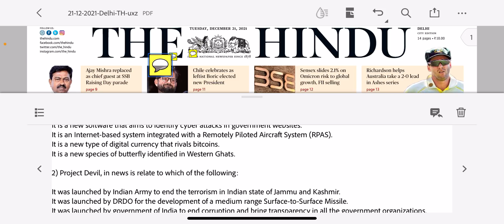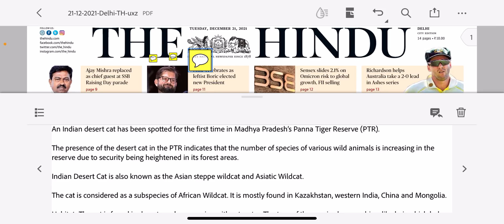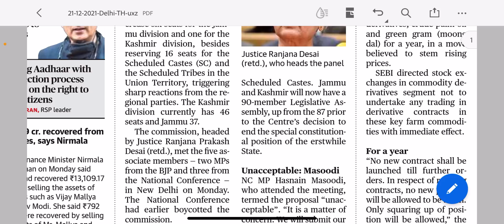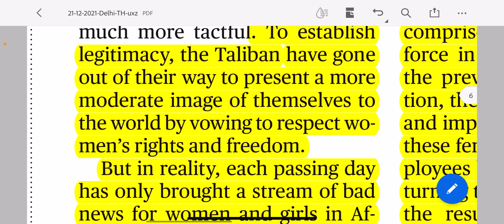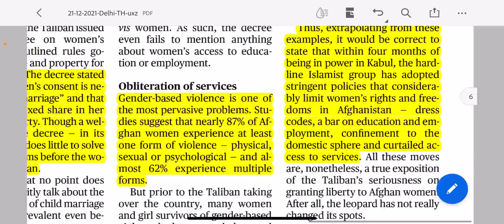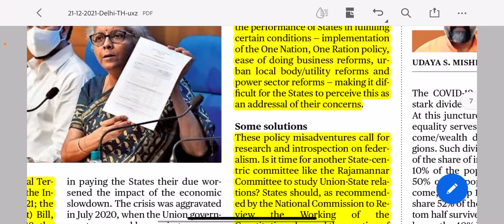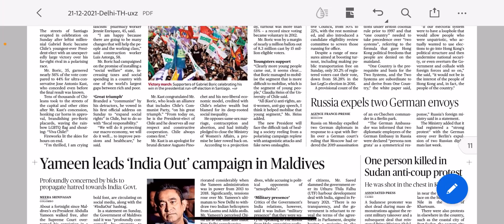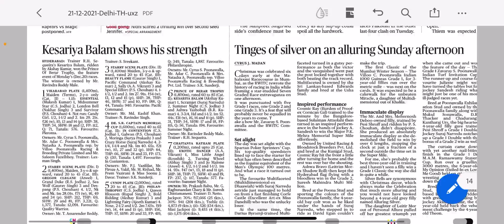21 December The Hindu Newspaper Analysis